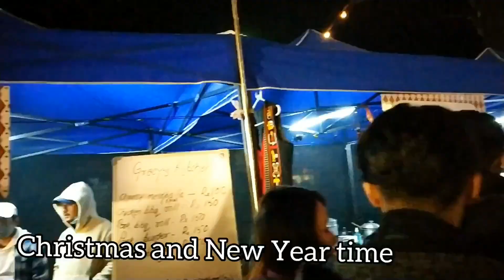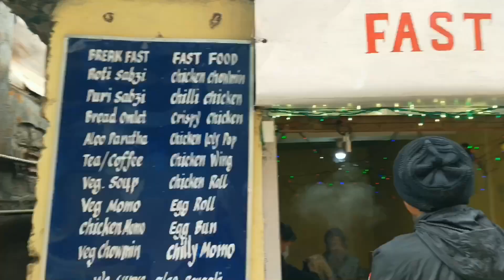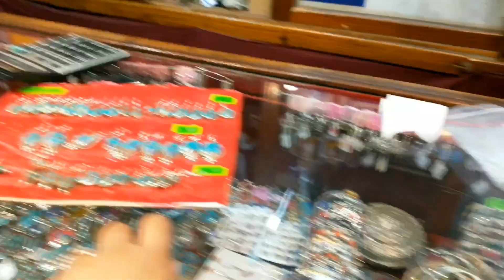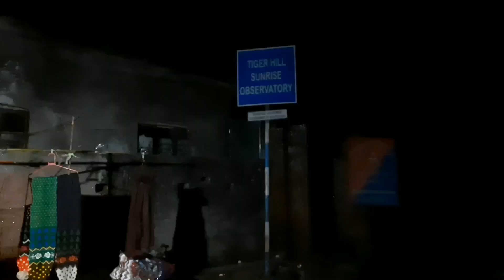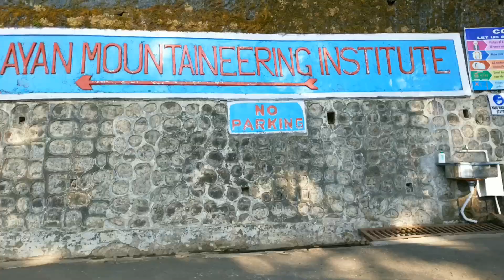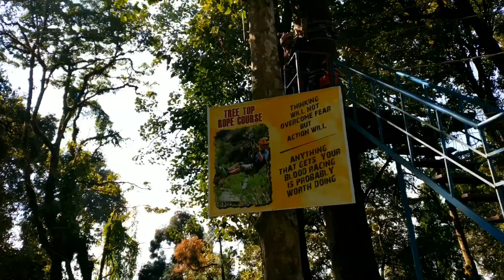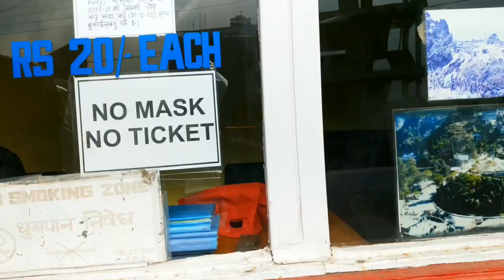Darjeeling Tourist Vlog || St. Paul School || A Christmas Time in Darjeeling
Hi everyone, recently I have visited Darjeeling,West Bengal.In this video I shared my travel experience.

Places visited -

*Peace Pagoda
*Tiger Hill
*Observatory Hill Point
*Happy Valley Tea Estate
*Himalayan Zoological Park
*Himalayan Mountaineering Institute
*Mall Road

Stayed in : Hotel Aliment
                     Tungsung Basti
                     Darjeeling

Restaurant in Darjeeling -
                              Fast Food Shop
                              Near Hotel Aliment
                               Tungsung Basti
                                Darjeeling

Please don't feel I am encouraging you all to get out. This is just my trip experience. If you do step out, make sure you take all the precautions.